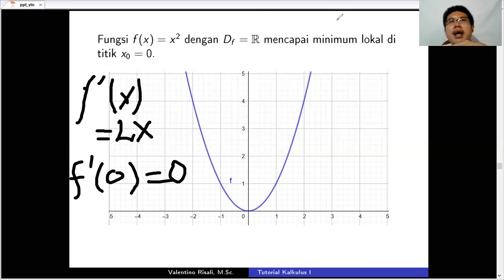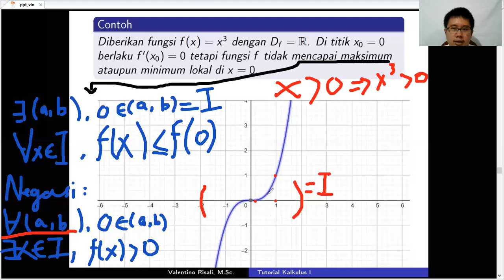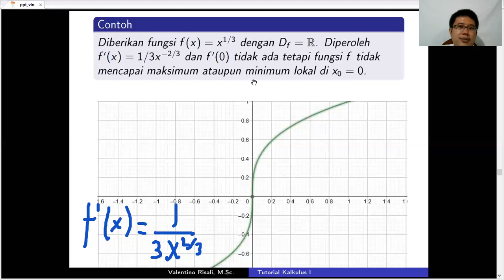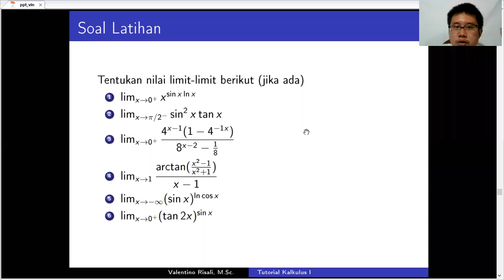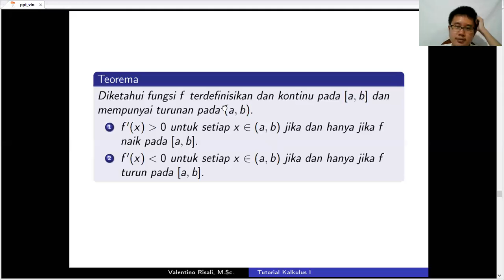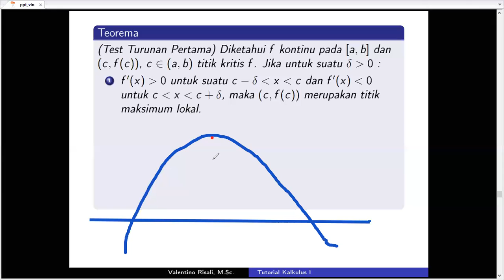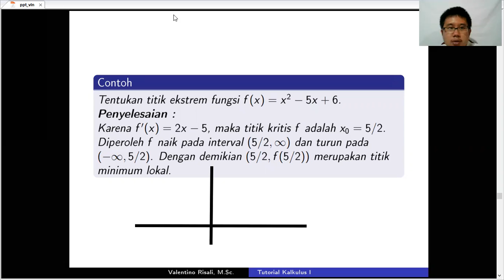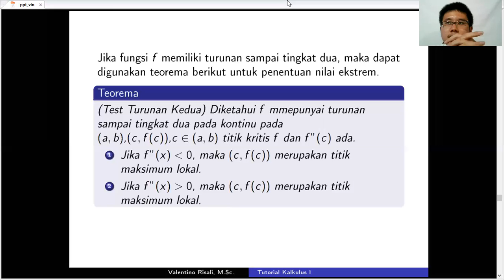Naik-Turun Fungsi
Pada video ini akan dibahas beberapa teorema hubungan nilai ekstrem dengan turunan fungsi. Selanjutnya juga dibahas mengenai naik dan turun fungsi serta teorema untuk menentukan interval dimana fungsi naik dan turun. Contoh soal diberikan untuk lebih memberi pemahaman pada audience.